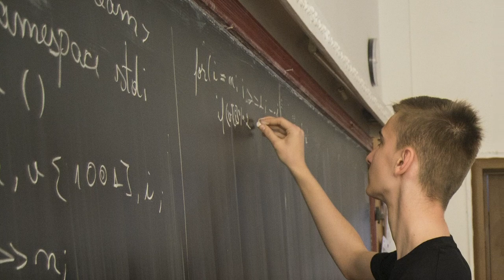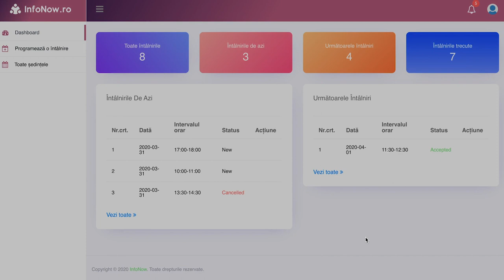Cum să înveți programare eficient?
Dacă ai nevoie de ajutor în a învăța programare sau vrei să îi ajuți pe alții să învețe, înregistrează-te pe